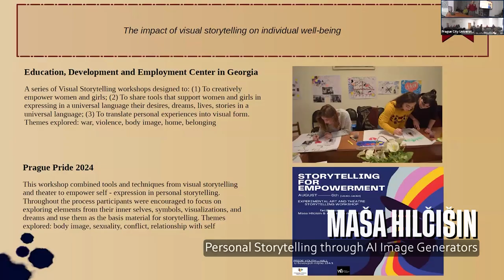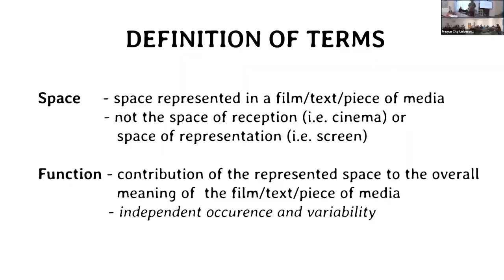International Academic Conference: Storytelling in Times of Technological Changes and Challenges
In November 2024, PCU hosted an International Academic Conference to discuss storytelling from the perspectives of production, dissemination, reception and interaction with technologically mediated stories – in the context of traditional media (film, television, radio) as well as new technologies (computer games, social media, algorithms, or AI).